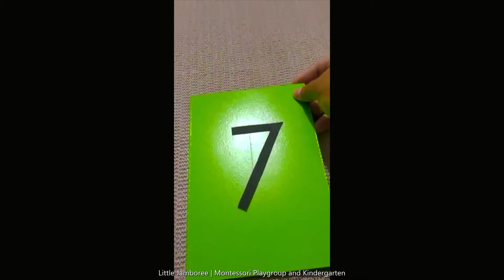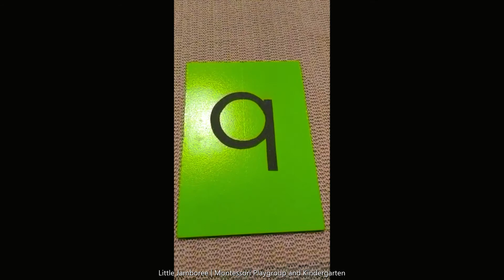Sandpaper Numbers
Children display a universal love of mathematics, which is par excellence the science of precision, order, and intelligence.”

-Maria Montessori-

Wow!!! It's complete now. It has been 3 fun Math days with Ms. Irma. Thank you again, Ms. Irma...☺